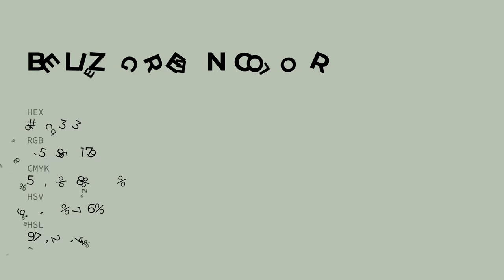Belize Green color b9c3b3 hex color - Green color - Warm color b9c3b3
What color is Belize Green ? b9c3b3 hex color - Green color - Warm color b9c3b3

Hex b9c3b3 Color Code is also known as Belize Green color.

Hex b9c3b3 Color code in RGB color code model is created after adding 72.55% red color, 76.47% green color and 70.20% blue color.
Hex b9c3b3 Color code in CMYK color (process color) code model is generated after subtraction of 5% cyan, 0% magenta, 8% yellow and 23% black.